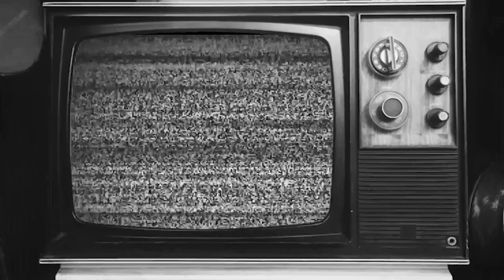回憶Zen樂隊尖沙咀錄音錄室錄到鬼聲之恐怖經歷 嘉賓 黃和興 〈恐怖在線〉《第3658集》 2022-11-11